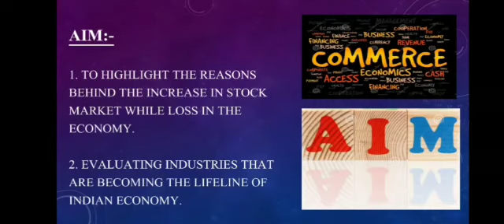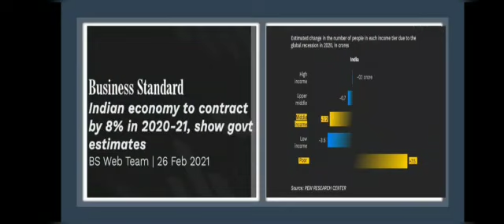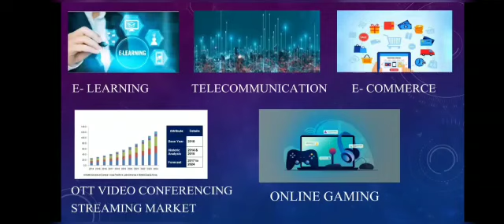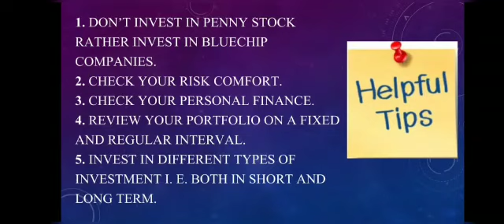Business in Pandemic VS Business in Post Pandemic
Our project is a commerce based project. In this project we have shown the transformation of pandemic business to post pandemic business and factors involved in it. We have also shown that what are the sectors that became lifeline of India in pandemic and what will be the sectors that will become the lifeline of India in future therefore helping us to manage our resources and do development in the required areas.